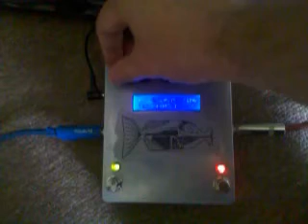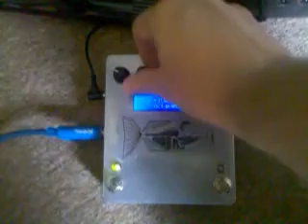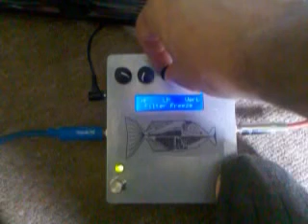Babelfish demo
FV-1 based multiFX pedal